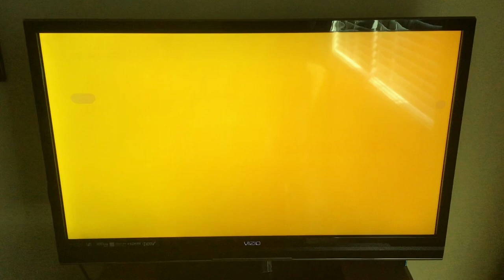Spirit: Stallion of the Cimarron - Universal Kids Intro (Request #596)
You thought NBC was gonna air this film in light of the newly released “Spirit: Untamed” movie, right? Wrong. This time, Universal Kids is doing it... surprisingly. And the requesters that made this capture happen are: Max Champion, Mitchell Hodack, Alejandro Ramirez, MasterSproutGamer, ThatLogoKid, and KBC - Your place for media.

STATS:
TVG